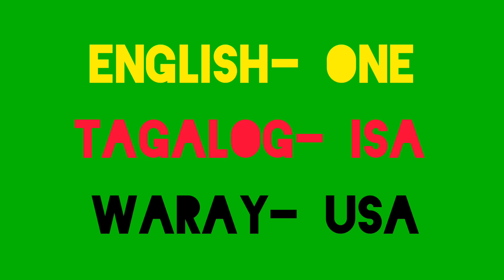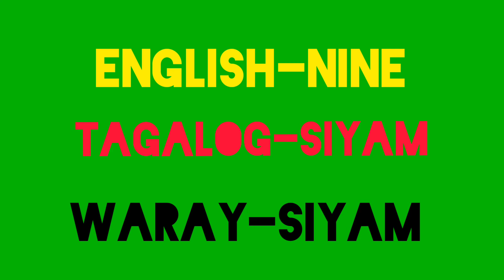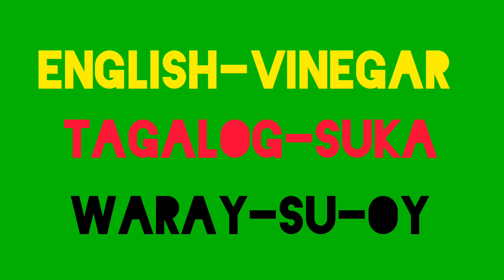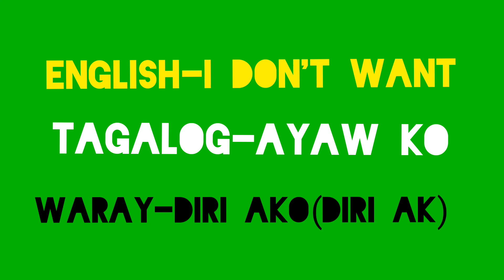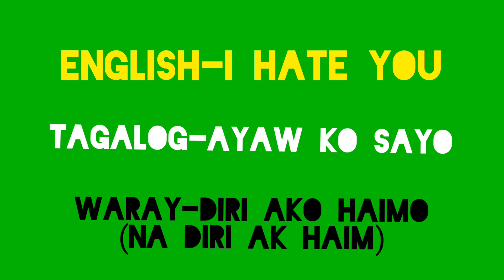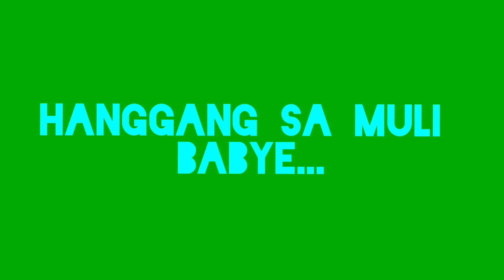how to speak waray-waray(tagalog,english at waray)